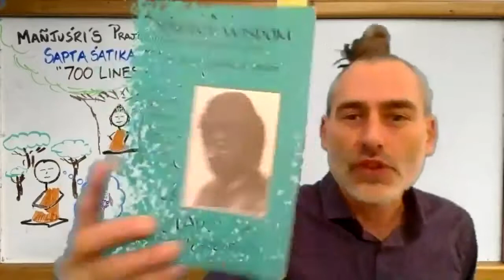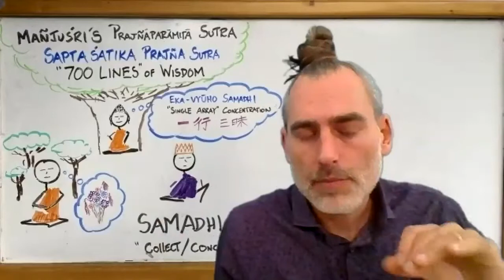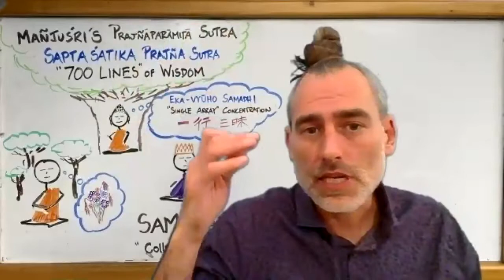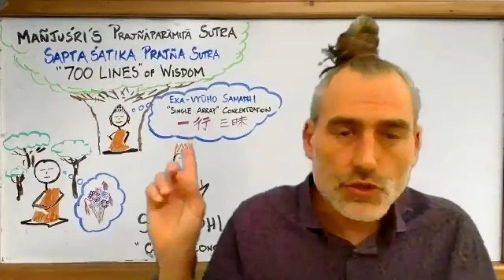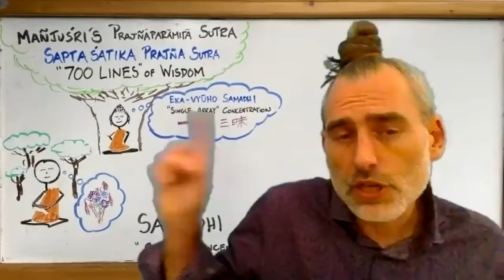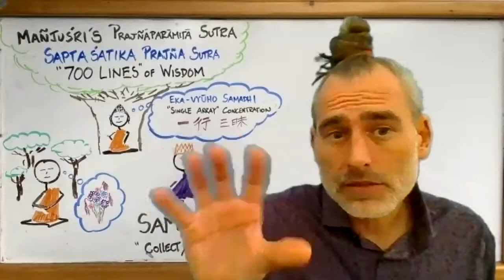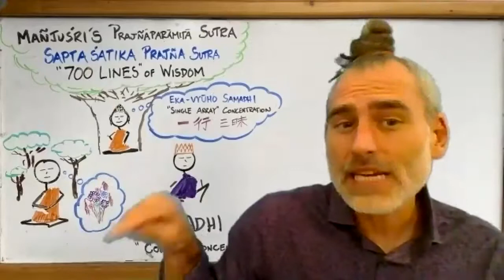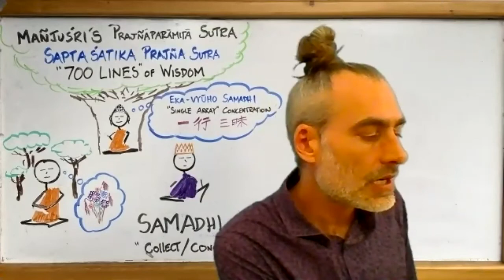The Dharma Doors: The Manjusri Prajnaparamita Sutra [8/8]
The culminating and summative class of this sutra in which the buddha expounds on the single-array Samadhi and Manjusri reminds us that Buddha-dharma and ordinary-dharma are the same: they are empty.

Buddhists speak of 84,000 different Dharma Doors – entry points leading to enlightenment and liberation for all sentient beings – with access to them through 84,000 different sutras (Buddhist texts), each containing a distinct teaching to ease suffering. With so many sutras and so little time, it can be helpful to have a guide to explore all this preserved wisdom.In weekly gatherings, sutras become a springboard to understanding the foundational, the obscure and the esoteric concepts that make Buddhism the unique and diverse tradition that it is.

Join MC Owens each Sunday night as he weaves humor and storytelling with modern scholarly research to open a new dharma door through a thought-provoking engagement with Buddhist texts and ideas.  MC Owens is a Buddhist teacher, translator, and author who uses a sutra-based curriculum that draws from a variety of traditions to teach the history, philosophy, and practice of Buddhism. He teaches regularly for the San Francisco Dharma Collective and he also runs Lotus Underground – a repository of his teaching activities, audio recordings, and writings.

You can donate to the dharma collective here (leave us a note and tell us it's for MC Owens!)